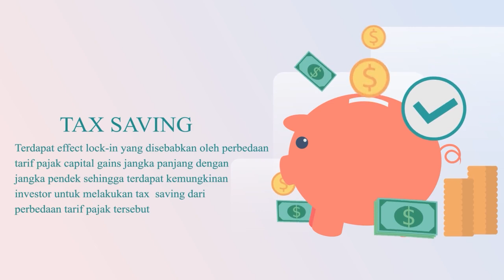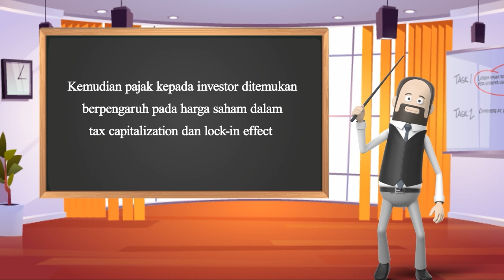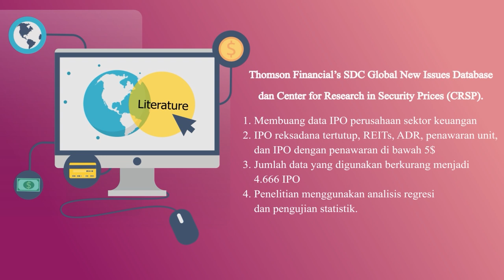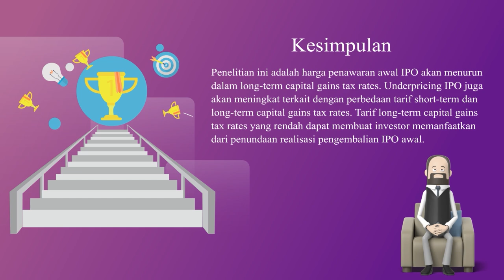Pengaruh PPh atas Capital Gain terhadap Initial Pricing dan Under Pricing IPO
Review literatur atas riset tentang seberapa jauh dampak pajak capital gains pada penetapan harga (offering price) IPO.